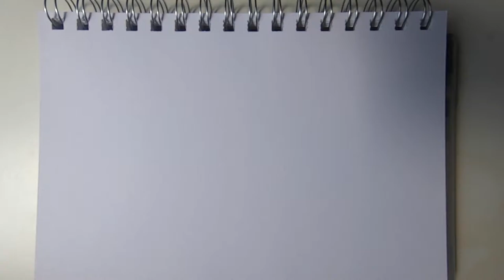Day71 - Sea Otter / How to draw Animals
Day71  31/08/2020
Sea Otter - Animals